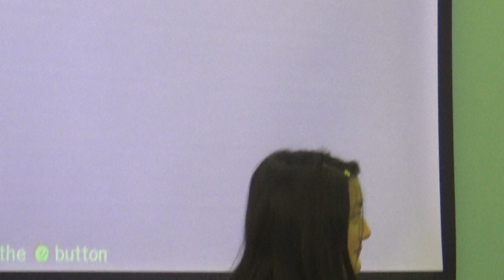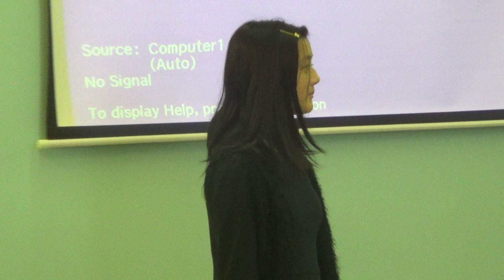舞狮 - 葛德维/王雨西/刘新哲/刘良乐/刘乐山/庄心明/Thomas Qiao/鲁东/姚新颖及三位小妹妹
仔细研究了很久才找到两位狮子尾巴的扮演者 王雨西和刘良乐 ^_^
感谢所有参与的小朋友以及三位不知名的小妹妹，为大家的勇气点赞！